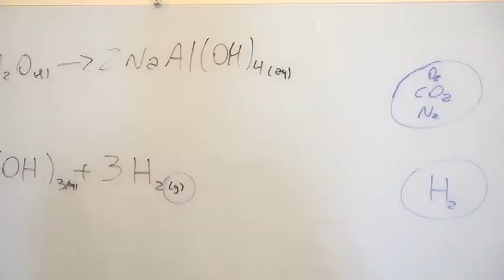Semana de Ciência e Tecnologia Integ